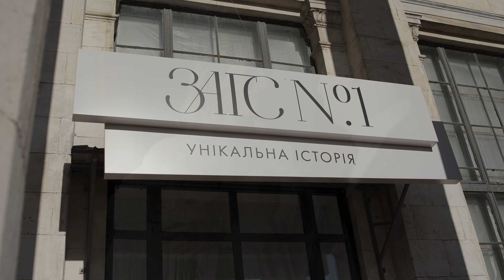V&D wedding video. Відеограф на весілля. Весільне відео. Wedding videography. Видеограф на свадьбу